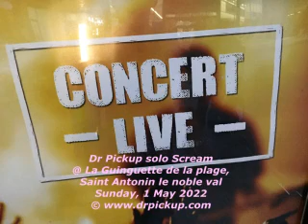Scream by Dr Pickup @ La Guinguette de la plage, Saint Antonin le Noble Val 1 May 2022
Dr Pickup solo
@ La Guinguette de la plage,
Saint Antonin le noble val
Sunday, 1 May 2022